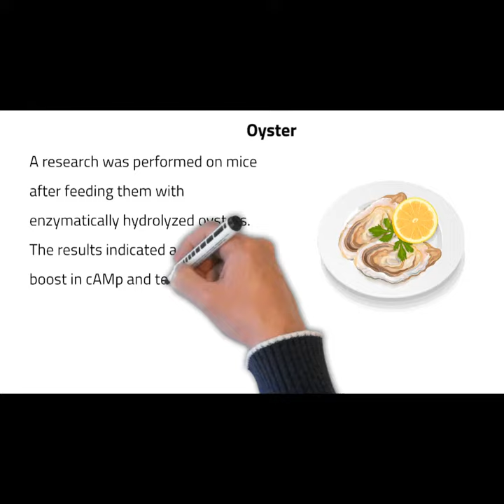Boost Your TESTOSTERONE With These 6 Superfoods